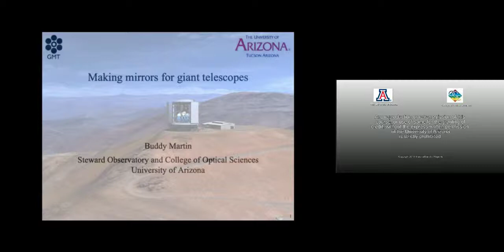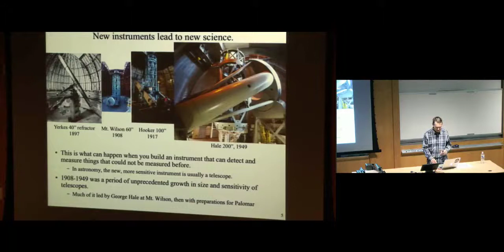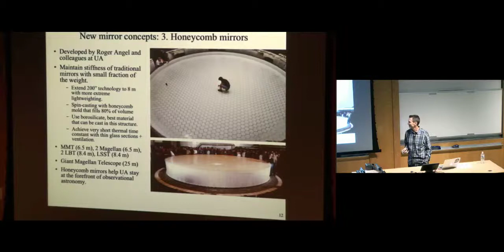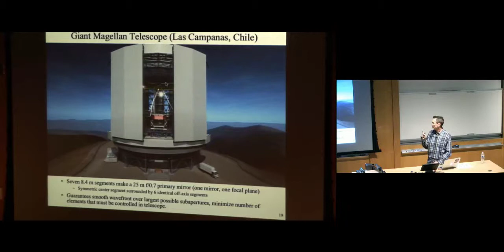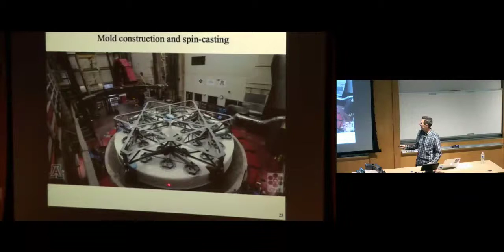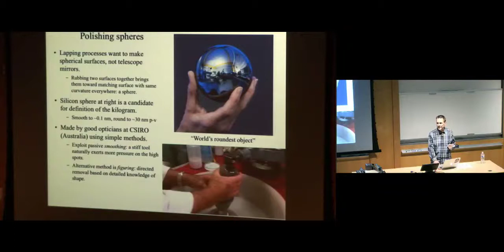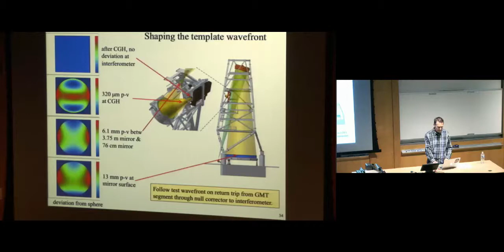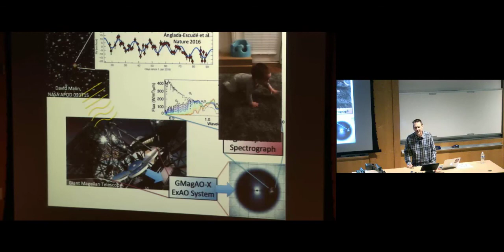Colloquium: Buddy Martin - Making Mirrors for Giant Telescopes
Abstract(s):
Advances in our understanding of the Universe depend on improvements in sensitivity and angular resolution that can come only with larger telescopes. Telescope diameters increased by an order of magnitude in just over a century, but that growth has been sporadic, limited mainly by the ability to make bigger mirrors that hold their shape against the dynamic effects of gravity, wind and temperature. Three major advances in mirror technology occurred in the 1980s, including the lightweight honeycomb mirrors made at the Mirror Lab. I will describe these technologies, and show how they enabled the current generation of 8- to 12-m telescopes and how they are now being used to build telescopes of 25 to 39 m.

Speaker Bio(s):
Buddy Martin is Project Scientist for Mirror Polishing at the University of Arizona’s Richard F. Caris Mirror Lab. He leads the fabrication and testing of large optics, including the 8.4 meter segments of the Giant Magellan Telescope. Buddy’s background as a radio astronomer before joining the Mirror Lab in 1986 helps maintain a passion for contributing to new telescopes and new discoveries.